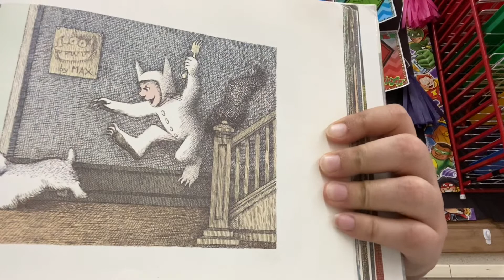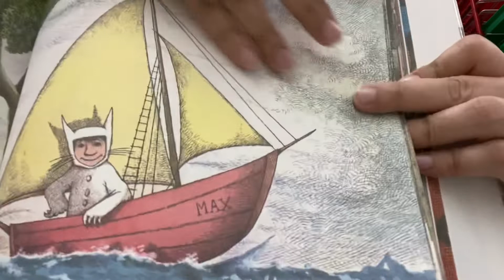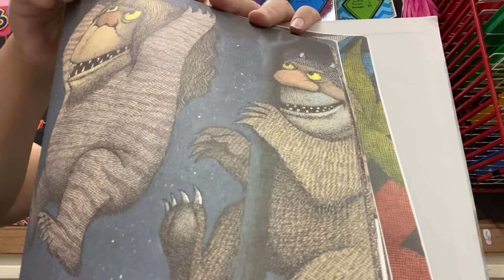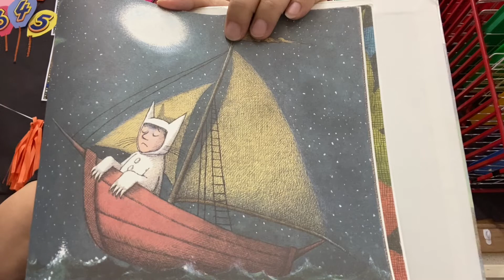Donde viven los mounstros